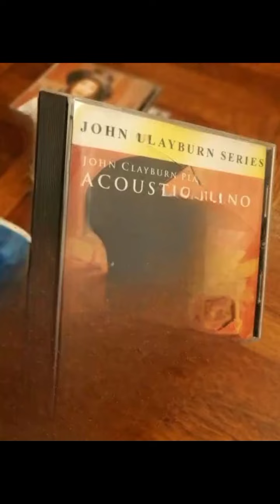SLEEPY SHORE (instrumental) - john clayburn (video edited by: azril)